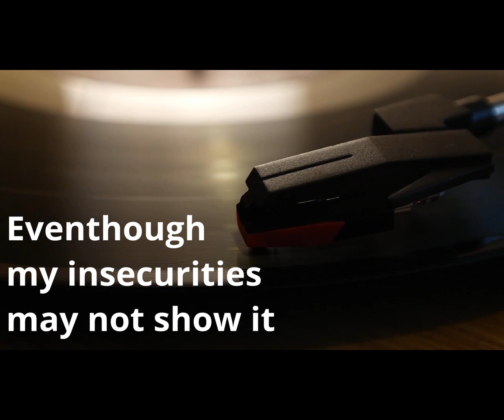John Kind - Champagne Poetry Freestyle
Written & Performed by: John Kind
Rights to Music Instrumental: Drake Ovo Records